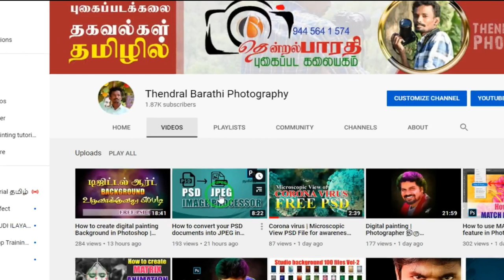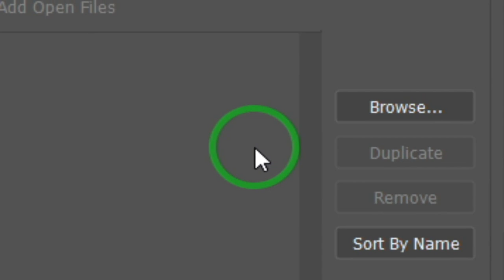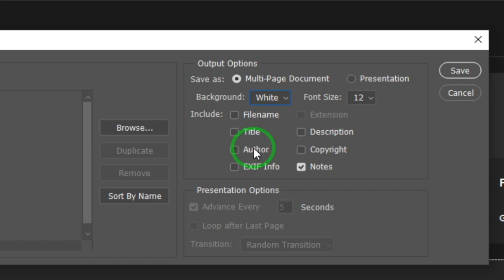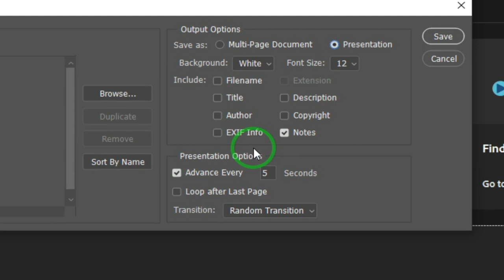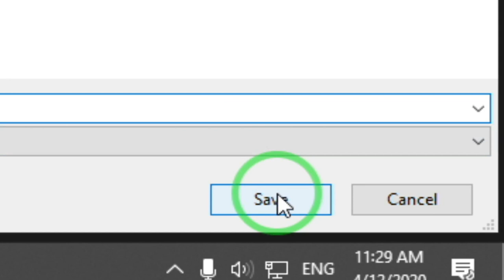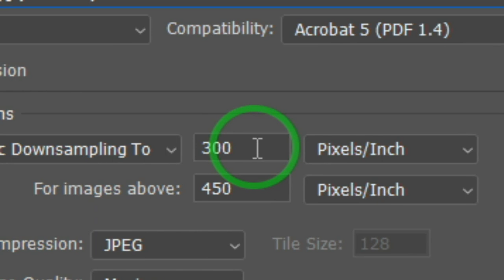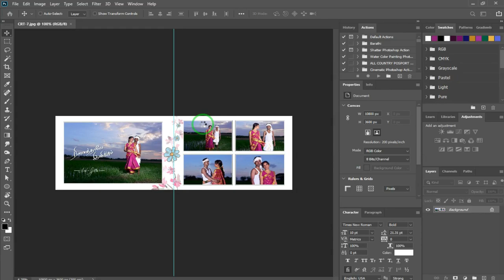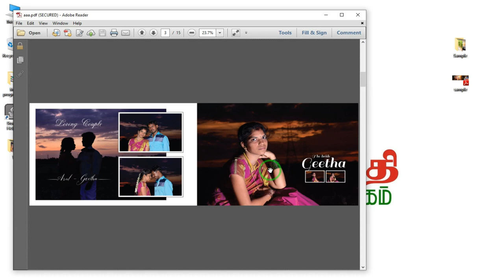How to create PDF presentation from JPEG in Photoshop | Explain in Tamil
►இந்த காணொளி மூலம் Photoshopல் உங்கள் JPEG போட்டோக்களை எவ்வாறு PDFஆக மாற்றலாம்  என்று தெளிவாக தமிழில் விளக்கியுள்ளோம்.